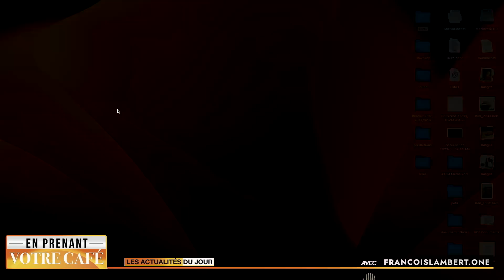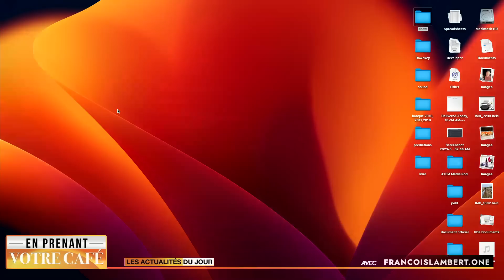🏠🌍🍖 Épisode #806 : La viande rouge nocive? et la technoference: vous connaissez?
🗞📰 Actualités 📰
 🚫🔥 L’état de NY va bannir les poêles au gaz
 👑💂 Le dernier stretch avant le couronnement de Charles
 📱🌀 La technoference, vous connaissez?
 🥩❌ La viande rouge n'est finalement pas si nocive

🍁🇨🇦 Au Québec 🍁
 🤕🌍 Finalement pas juste les jeunes, tout le monde se blesse au travail
 💵⬆️ Salaire minimum augmente aujourd'hui

 👦👧 Travail des “enfants”, de nouvelles données

💸💰 Finance 💰
 💼🏝️ La caisse de dépôt et les placements dans les paradis fiscaux
 💍💎 Le renouveau de Tiffany par LVMH
 💹📉 Le daytrading ou comment perdre de l'argent en pensant se refaire

😂🤪 Insolite 🤪
 💑🔤 Rencontrer un gars qui commence avec la lettre: “J”
 💦🕒 Quand doit-on appliquer le déodorant?
 🚘🍼 Ce n'est pas le temps pour une femme d'avoir des bébés chez Tesla
 👜🌟 Donner une âme à un produit, l'histoire de Coco Chanel #5

[00:00] Intro
[00:40] Énigme du jour
[01:22] Actualités
[10:20] Au Québec
[16:25] Êtes-vous tombé sur la tête
[18:53] Finance
[22:40] Insolite
[26:15] Réponse de l’énigme
[26:35] Conclusion